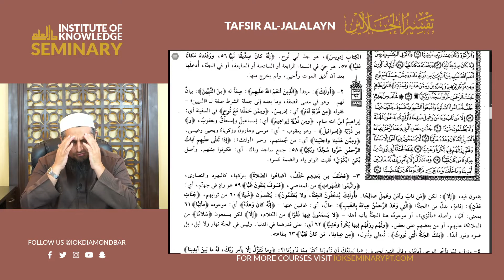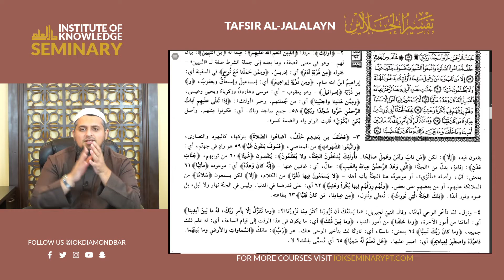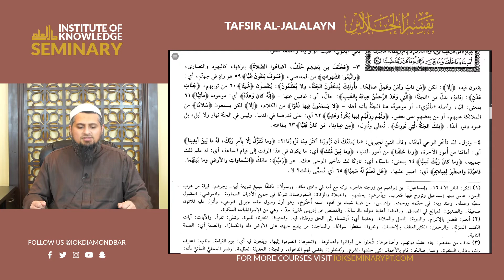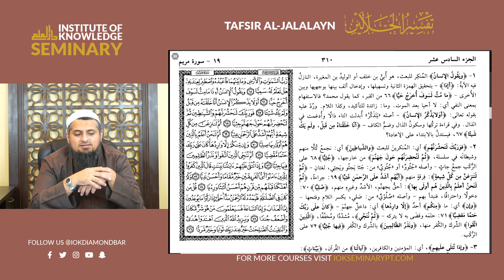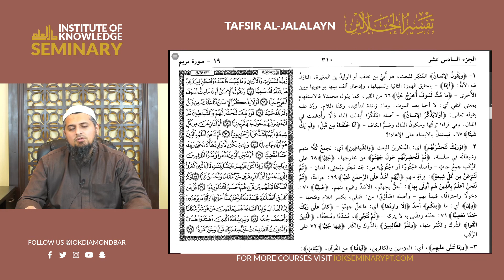Shaykh Furhan Zubairi | Tafsir al-Jalalayn #171 | Surah Maryam Verses 54-67 | 11/11/20